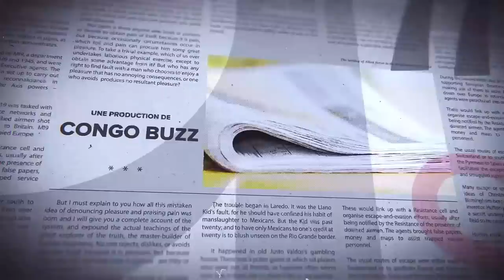D£C£$ CHÉRUBIN : UN SUSPECT AUX ARRÊTS !!! KATUMBI ET KAMITATU PLEURENT CET ASSASSINAT